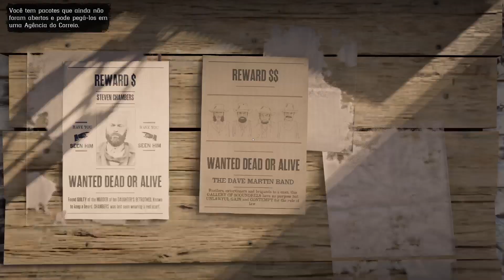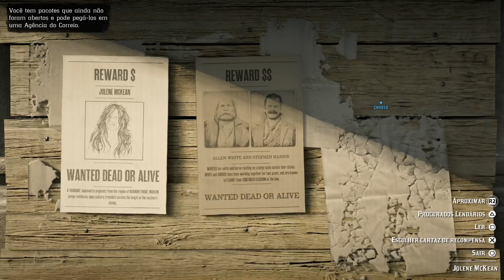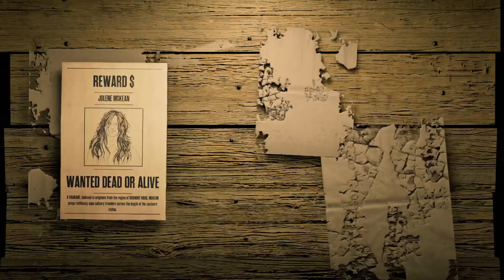Red Dead Redemption 2 - Online